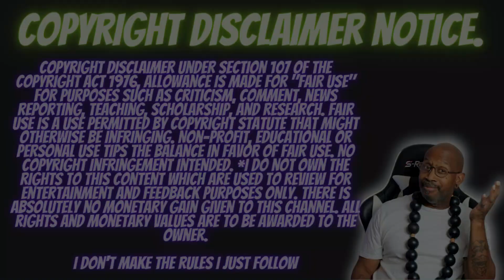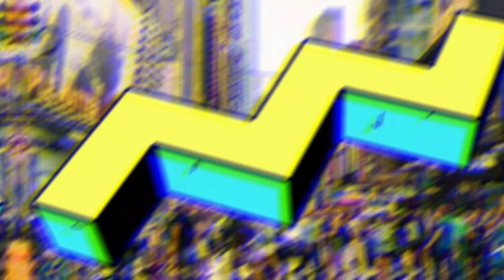Wagakki Band / Bring Me To Life with Amy Lee of Evanescence - FIRST TIME LISTEN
Hello Mini Monqs:

ACTUAL VIDEO LINK, PLEASE SUPPORT THIS ARTIST

◆Track List (Total 14 tracks)
M1. Calling
M2. Ignite
M3. reload dead
M4. Living Flowers
M5. Queen of the Night
M6. Sakura Rising with Amy Lee of EVANESCENCE
M7. Guernica
M8. Tokyo Sensation
M9. Origami-ism
M10. A Letter With No Name
M11. Sun Wheel
M12. Eclipse
M13. Singin’ for...
M14. ROKI (*Digital Only)

Enter to Win a Free Coldest Water 1 Gallon Bottle Valued at $129 usd.

Hello Mini Monqs

MONQ TV is a channel with multicultural influence. We tackle anything from dance, art and music like K-Pop MV Reactions, K-Pop concert reviews, K-Pop Artist reviews, as well as Bhaṅgṛā, African, South American and European.

Erasing colorlines and extending the borders beyond the galaxies.

Here in the Temple we are ALL family with one common cause — to unite the divided and spread the ideal that Art of ANY type.

Explore with us the vast opportunities to embark on new learning experiences.

𝗠𝗢𝗡𝗤 𝗧𝗘𝗟𝗘𝗩𝗜𝗦𝗜𝗢𝗡: 𝗪𝗵𝗲𝗿𝗲 𝗖𝘂𝗹𝘁𝘂𝗿𝗲𝘀 & 𝗠𝘂𝘀𝗶𝗰 𝗠𝗶𝘅

My Shirts & Mug were purchased at—

⭐ ꜱᴏᴄɪᴀʟꜱ ⭐

All images and video footages are property of the above noted agency and are not owned by “MONQ TV”. The Biography in part is ownership of the respected agencies and was NOT permitted to "MONQ TV” for use in this VLOG Promo.

Artist: 𝗗𝗶𝗿𝗱𝘆 𝗕𝗶𝗿𝗱𝘆
Song:  𝗦𝗼𝗰𝗶𝗮𝗹𝗶𝘇𝗲